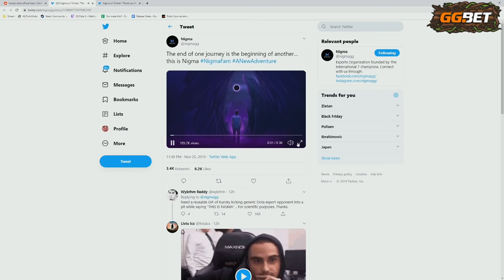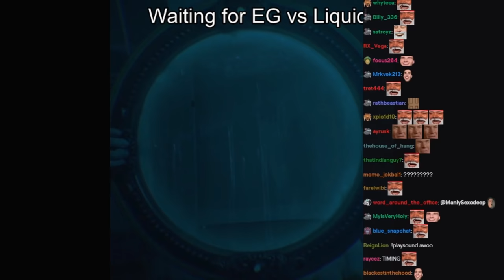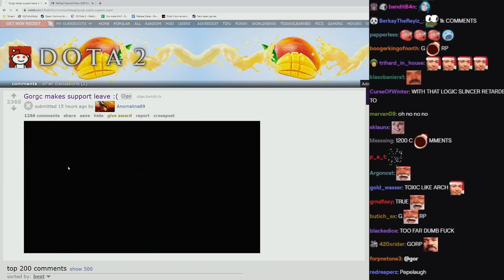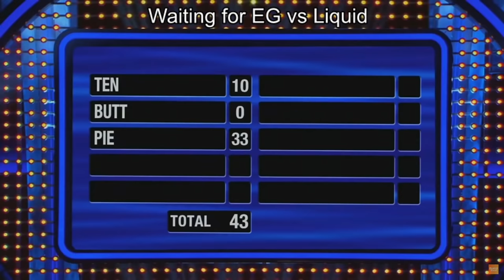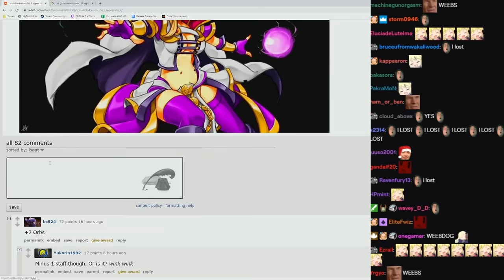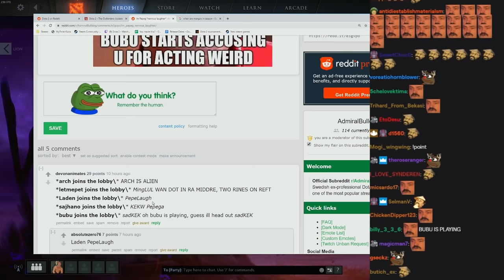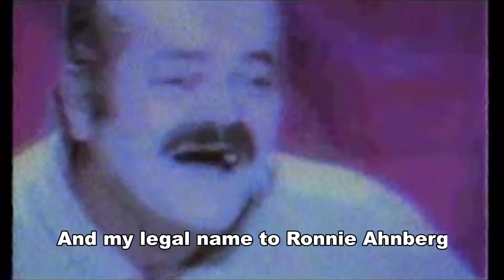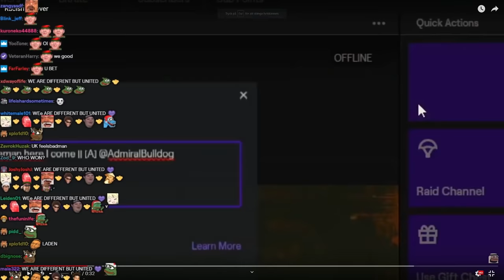CuteTales 68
AdmiralBulldog reddit drama, memes, dota, team Nigma and stuff